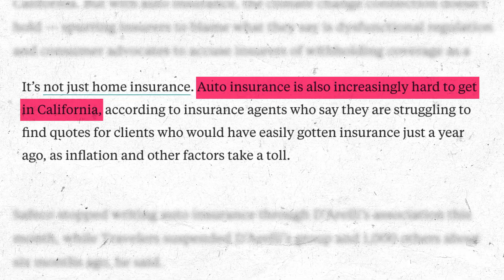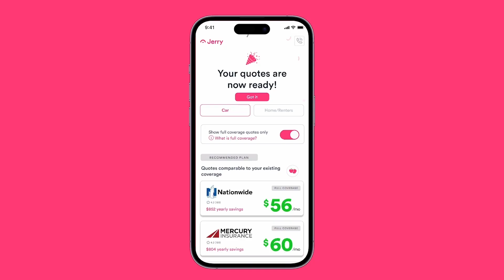How to Find the BEST Car Insurance in San Jose, CA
Compare car insurance rates today and see how much 💰 you can save

Is car insurance getting too expensive in San Jose? Average rates are around $150/month, but costs keep climbing. Get Jerry's top 3 tips to find savings without sacrificing coverage.

Compared to other California cities, San Jose's lower density and crime rate keep premiums relatively affordable. However, insurers statewide hiked rates 16.6% since 2018.

Shopping around is key to avoiding overpaying. Jerry compares quotes from multiple companies in one place. Track your driving score in the Jerry app to optimize discounts.

Set annual reminders to re-shop rates, as insurers frequently change pricing. Jerry automatically checks for savings when your policy renews.
With car insurance costs escalating across California, savvy shopping is essential. Follow for more local money-saving tips.

Download Jerry to compare rates now!

📱 Join 3.5M+ drivers like yourself in saving $800 (or more!) on car insurance per year and download the Jerry app

🐦 Follow us on X:  @/thejerryapp

Who’s Jerry?

Meet Jerry—your new go-to car expert.  At Jerry, we’re on a mission to redefine and radically improve how people manage owning a car.

Jerry is America’s first AllCar™ app — and it’s packed with features designed to eliminate car ownership frustrations. Find a great insurance rate in seconds with our most advanced shopping experience ever, refinance your car loan to a lower rate, stay safe on the road with our safety score tracker, and know exactly what you should pay for maintenance and repairs. Oh, and did we mention rewards? Yep, you earn them just for safe driving.

Jerry is available in all 50 states, it’s completely free to use, and we save customers about $800 a year on car insurance alone. It’s no wonder we’re the #1 rated and most downloaded car insurance app. So make the move to Jerry. Because we car.

Table of Contents:

00:00 Introduction
00:34 How expensive is auto insurance in San Jose?
01:46 Tip 1: Shop around for car insurance
02:14 Tip 2: Get your safe driving score
02:45 Tip 3: Compare quotes annually